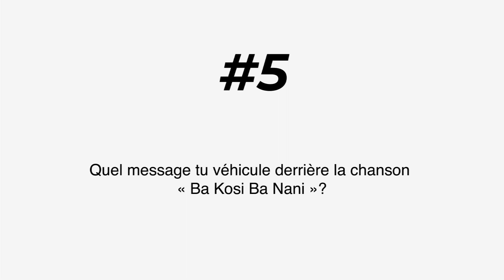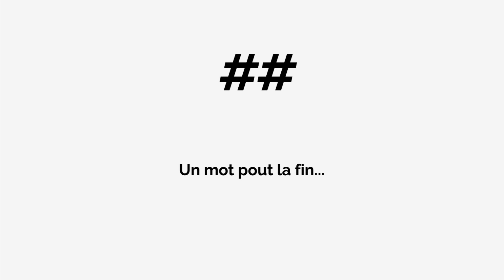Rine K évoque le succès de son titre “Ba Kosi Ba Nani” et parle de son feat avec Fally Ipupa